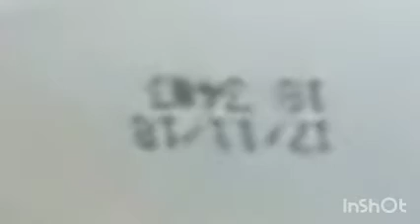POOPLAND round 2